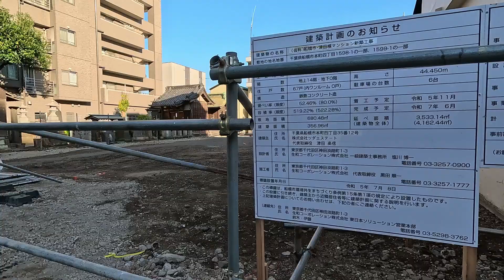香取神宮の厄落とし団子で病気を追い出そう！ わらび餅も美味しいよ！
0:00 朝のおさんぽ
3:36 酒々井パーキング
4:49 お参り前に腹ごしらえ
5:13 香取神宮
7:20 わらび餅とお団子を買いました
7:52 夢のなか
8:24 夕方のおさんぽ

59才と8カ月でビデオブログをはじめました。

2021年4月に定年を迎えましたが、住宅ローンが73才まであるので、働き続けなくてはなりません(^▽^;)

61歳から軽貨物事業に参入しアマゾンの配達とウーバーイーツの配達を行っています｡

使用機材
カメラ
【GoPro HERO12 Black】
【DJI Pocket2】
【Apple iPhone12】
【SONY ZV-E10】

マイク
【ゼンハイザー MKE 200】
【SONY ECM-W2BT】

【ZOOM F2-BT】

編集
Adobe PremierePro
DaVinci Resolve